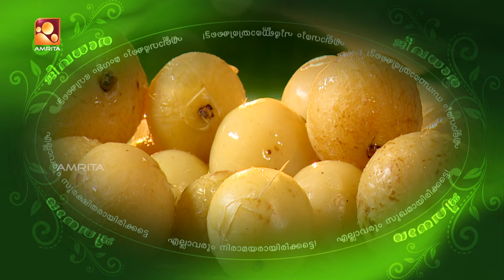നിങ്ങളുടെ കുട്ടിക്ക് പഠനത്തിൽ മന്തതയുണ്ടോ... പേടിക്കണ്ട!!!!!!.| Episode 151 | Amrita TV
The word Jeevadhara means the flow of life, it comes from the combination of two words "jeeva" which means "the breath of life" and "dhara" which means to pour .Jeevadhara is a program devoted to finding and enhancing the "flow of life" by seeking out people knowledgeable in Ayurveda the oldest and most comprehensive healthcare system known mankind.

Jeevadhara is an entertaining way for viewers to keep in touch with this vast legacy of knowledge still in existence in Kerala today. Our anchor interviews many one of kind experts in the science of natural health care, many of which live in remote regions. This program gives viewers opportunity access information not available ordinarily to the public.'

Watch Jeevadhara, Wednesdays and Sundays @ 7 AM. The re-telecast on Saturday @ 7 AM and @ 11 PM, only on your own Amrita TV !!!